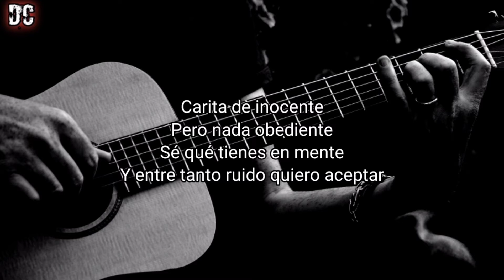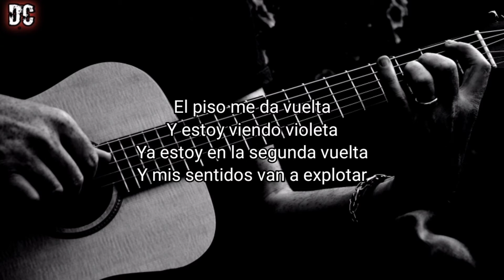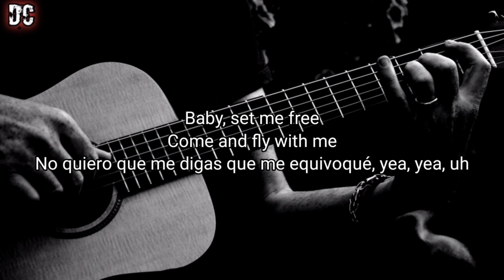XT4S1S - Danna Paola || Karaoke with Lyrics/ Letra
XT4S1S - Danna Paola || Acoustico Karaoke

Lyrics : Quiero volver a verte
En mis labios tenerte
La tentación me eleva
Y me dan ganas de volverte a probar

Carita de inocente
Pero nada obediente
Sé qué tienes en mente
Y entre tanto ruido quiero aceptar

No sé cómo llegué a ti
Adicta me volví

Una noche loca
Que me recorre todo el cuerpo y me provoca
Adrenalina que coloca y desenfoca
Vibra deliciosa, pasando la nota
De boca en boca

Oh, how you make me feel
(Make me feel good

El piso me da vuelta
Y estoy viendo violeta
Ya estoy en la segunda vuelta
Y mis sentidos van a explotar

Adicta me volví

You make me feel good, make me feel good
Make me feel good, make me feel good

Baby, set me free
Come and fly with me
No quiero que me digas que me equivoqué, yea, yea, uh

Make me feel good, make me feel goodQuiero volver a verte

Carita de inocente
Pero nada obediente

Adicta me volví

Adicta me volví